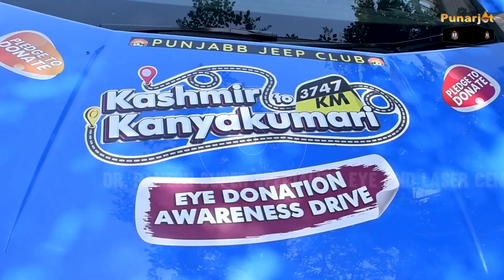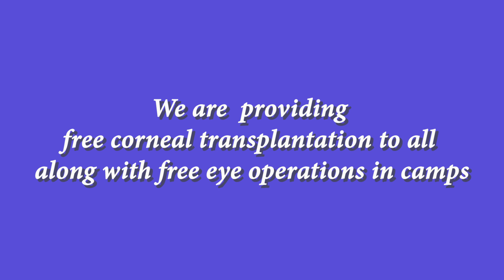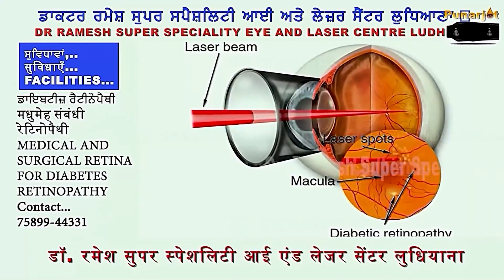Dr Rahil Chaudhary Eye 7 hospital Delhi motivated for eye donation at Punarjot eye bank ludhiana 2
During National eye donation car rally on Lamborghini by Eye7 hospital Delhi from Kashmir to Kanyakumari, Dr Rahil Chaudhary visited Dr Ramesh super speciality eye and laser centre ludhiana while crossing ludhiana.
He met with recently corneal transplantation pateints admitted in hospital and boosted their morale.  He took detailed information about functioning of Punarjot eye bank ludhiana from Dr Ramesh MD director Punarjot eye bank ludhiana.
He promised to work together for noble cause of eye donation with Mission Punarjot to make corneal blindness free India. Subhash Malik honorary secretary Punarjot thanked Dr Rahil Chaudhary for visit to eye bank and appealed to Dr Rahil Chaudhary please give message to rest part of country  thar Punarjot eye bank is having surplus donor corneas and we are doing total free corneal transplantation to all.
Dr Ramesh added that Dr. Ramesh super speciality eye and laser centre ludhiana  is dedicated to best eye care in the region having full NABH accreditation with international standards.
In lasik department,  after complete eye exam  with Sirius topography work station for corneal topography and retina evaluation by experienced retina consultant for retina, we are using Contoura lasik technology of Germany for personalized Wavefront lasik treatment for eye glasses removal.
Contoura lasik highly personalized lasik for every eyes which give customized treatment for best perfect natural vision.
This is one of best and leading technology and known for research and development in field of lasik science in world.
Dr Ramesh also added that World class, Govt approved eye banking facilities at Punarjot eye bank ludhiana having eye bank specular microscope ( HAI USA), laminar airflow lab. Free corneal transplantation to all, advance corneal transplantation facilities , such as DSEAK, DLAK , optical corneal transplantation,  emergency therapeutic corneal transplantation,  only pre opertive investigations and post operative medicines expenses. Dedicated cornea and Cornea Transplant unit of Dr Ramesh super speciality eye and laser centre ludhiana . For free corneal transplantations and eye care facilities please contact
Eye specialist
Lasik and cataract surgeon
Director Punarjot Eye Bank Ludhiana
H/o
Dr Ramesh super speciality eye and laser centre
65 A Bhai Randhir Singh nagar ludhiana
(Fully NABH ACCREDITATED eye hospital )